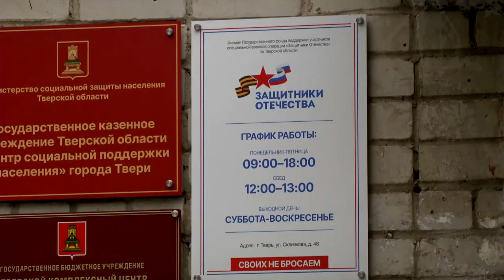Первые итоги работы фонда «Защитники Отечества» в Тверской области